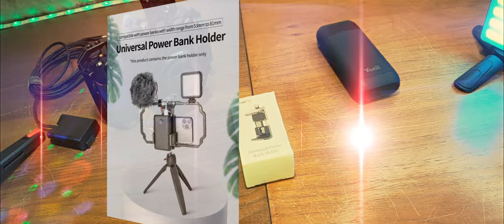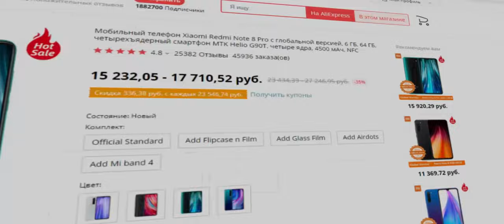Универсальный держатель SmallRig ID2790 Power Bank. Чё за держалка!)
Держатель для внешнего аккумулятора SmallRig ID2790 Universal Power Bank Holder. Основные особенности: 1. Универсальный держатель внешнего аккумулятора для клеток смартфонов, и цифровых камер. 2. Совместим с аккумуляторами с шириной корпуса от 53 мм до 81 мм. 3. Встроенные демпфирующие вставки поглощают удары и защищают аккумулятор от царапин. 4. Надежная фиксация аккумулятора с помощью винтового зажима. SmallRig 2790 – универсальный держатель для внешнего аккумулятора, он может быть установлен на различном оборудование SmallRig, в том числе на клетках для цифровых камер или смартфонов. Держатель совместим с большим количеством моделей внешних аккумуляторов, имеющих ширину корпуса от 53 до 81 мм. Демпфирующие вставки на его внутренней поверхности поглощают удары, предотвращают появление царапин на корпусе аккумулятора. Для крепления на оборудовании держатель комплектуется двумя винтами ¼» и шестигранным ключом.
Характеристики. Размеры изделия: 81,5x30x35 мм. Посылка Размеры:85x75x24 мм. Вес нетто: 80 г ± 5g. Посылка Вес: 9 5g ± 5g. Материал (ы): алюминиевый сплав, нержавеющая сталь. Цвет клетки: Темно-Оливковый.

0:00 Введение. Чё, где и как.
1:20 Реклама
1:34 Распаковка и демонстрация
4:34 Примерка, клетка, камера Nikon Z30  и  Power Bank
7:11 Заключение

Микрофон:BOYA BY-WM3U.